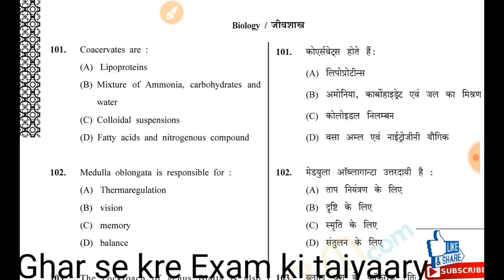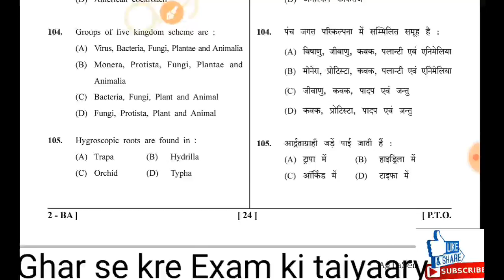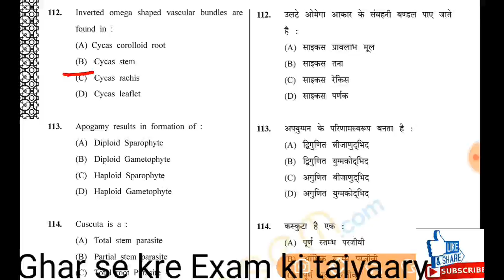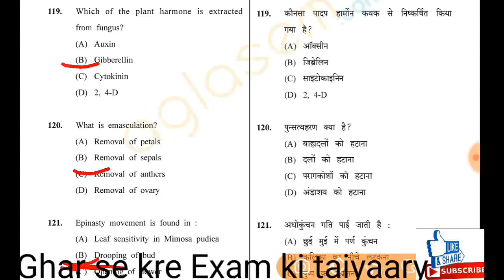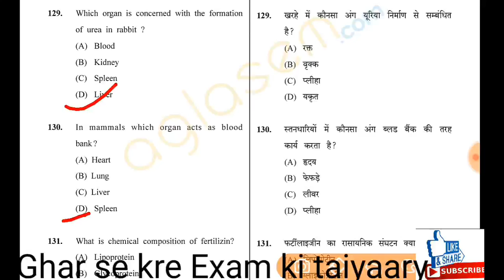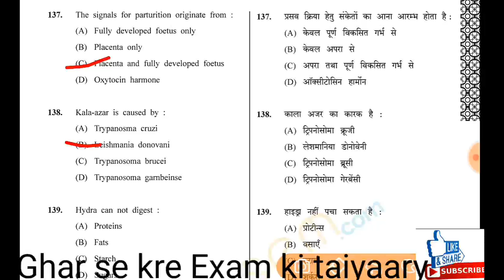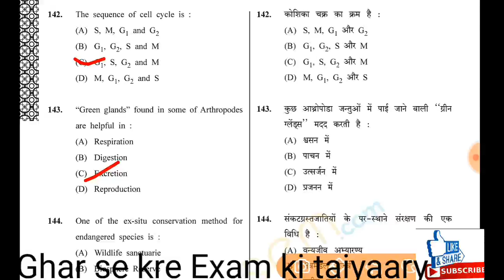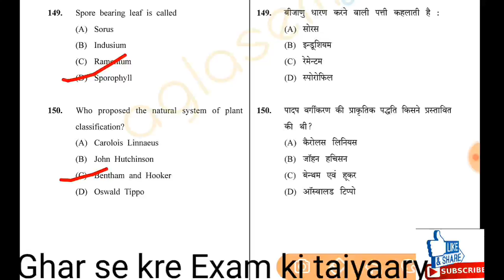UPSEE B Pharma previous year solution | biology | d Pharma |TGT biology PGT biology solution